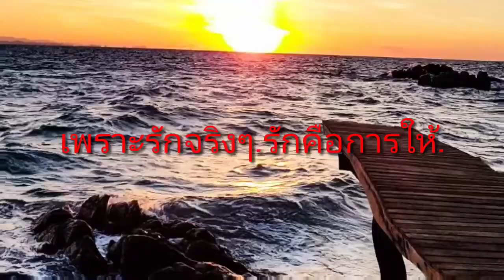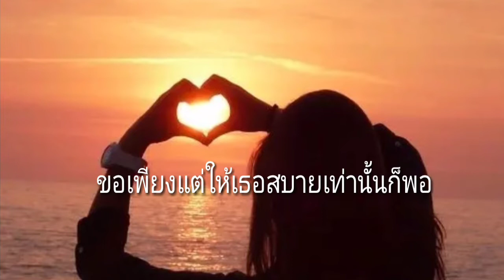คิดถึง#..อรุณสวัสดิ์ค่ะ..เป็นกำลังใจให้ทุกคนที่มีอารมณ์คิดถึง#.ค่ะ..🌸🌸💝💝😁